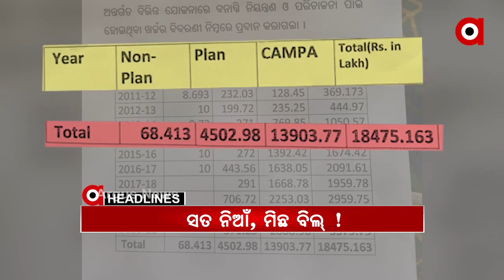Headlines 7am...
ବଢିଲା କୋରୋନା ଚିନ୍ତା... ଓଡ଼ିଶାରେ 3 ୟୁକେ ଷ୍ଟ୍ରେନ୍...

ବିଗୁଡୁଛି କୋରୋନା ସ୍ଥିତି...

ଅଡୁଆରେ ଚାନ୍ଦବାଲି ବିଧାୟକ ବ୍ୟୋମକେଶ...

ଜଙ୍ଗଲ ନିଆଁକୁ ନେଇ ବଡ ସତ..10 ବର୍ଷରେ ଖର୍ଚ୍ଚ ହେଲା 184 କୋଟି, ତଥାପି ଜଳୁଛି ଜଙ୍ଗଲ.

କାହାର ହେବ ପିପିଲି... 3 ଦଳର କସରତ୍...

ଲାଲଗ୍ରହ ମଙ୍ଗଳରେ ଉଡ଼ିବ ହେଲିକପ୍ଟର...

ତାତିରୁ ନାହିଁ ମୁକ୍ତି... ଆସନ୍ତା ସପ୍ତାହେ ଜଳିବ ଓଡ଼ିଶା... ବଢିବ ଖରାର ପ୍ରକୋପ...